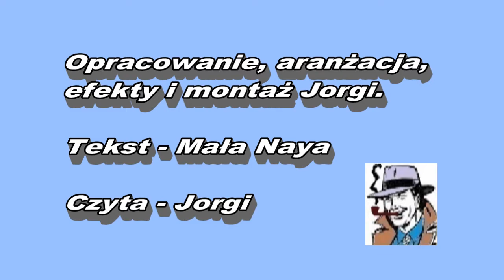Lublewo 2020 r.